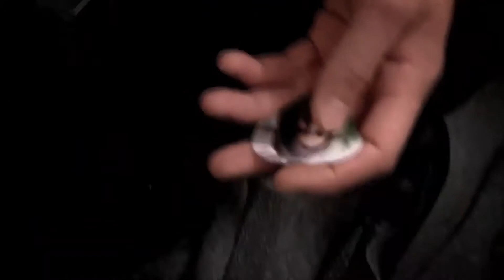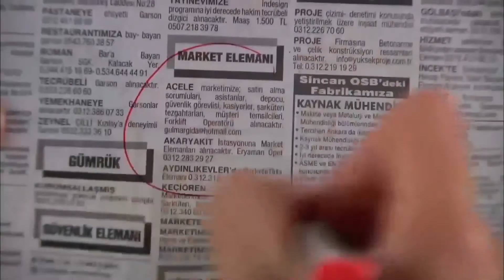Всё Для Тебя | Прости меня Турецкий Сериал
Всё Для Тебя - Всё Для Тебя